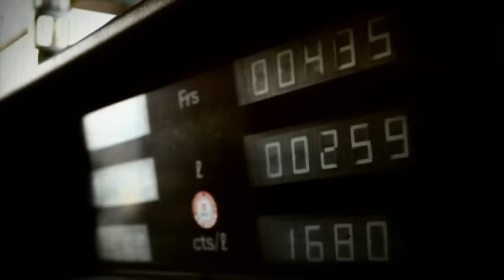Krokus - Too Hot (Videoclip)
Music video by Krokus performing Too Hot. (C) 2010 Sony Music Entertainment Switzerland GmbH